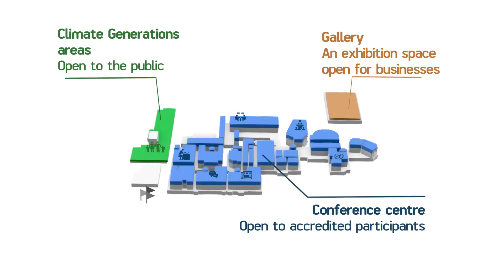Virtual Tour of COP21